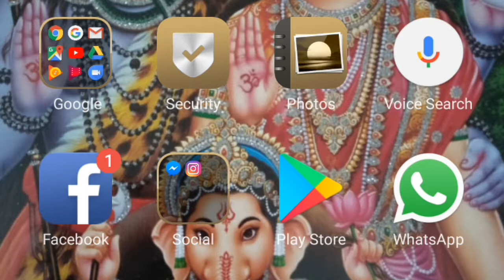poha recipe how to make poha How to make poha with tadka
How to make poha with tadka.

Hi,
In this video presenting, making poha with tadka.

Real View With Arvind
poha recipe

For Amazon Tripod